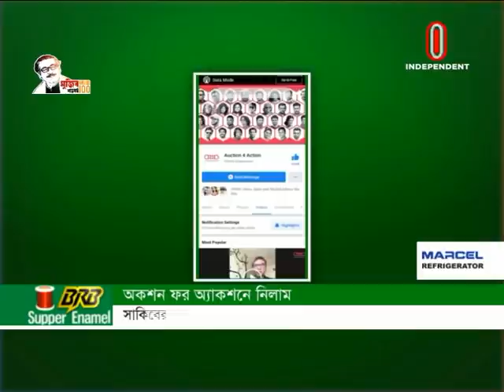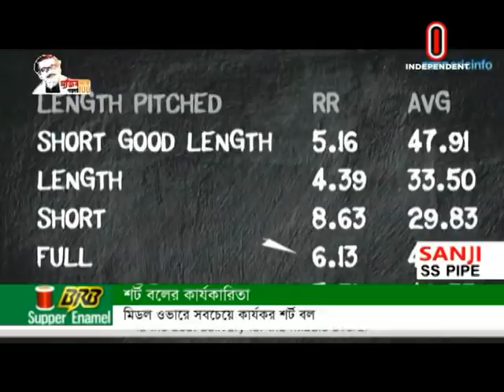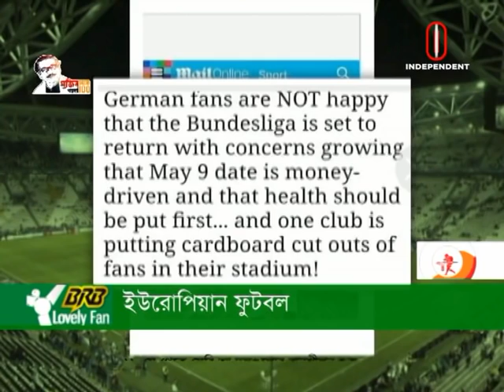থুথুর ব্যবহারে বল শাইনিংয়ের প্রক্রিয়া নিষিদ্ধ || নিষিদ্ধ হয়েছেন উমর আকমল। Sports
পরিবর্তন আসতে পারে  দিয়েছে আইসিসির  আইনে। আলফাজ আহমেদের সাফ ফুটবল জেতানো জার্সি নিলামে ওঠার অপেক্ষায়। শর্ট বলই সবচেয়ে কার্যকর- বলছেন গবেষকরা। সেরি আ পুনরায় শুরুর করার সিদ্ধান্ত নিয়েছে ইতালি সরকার।